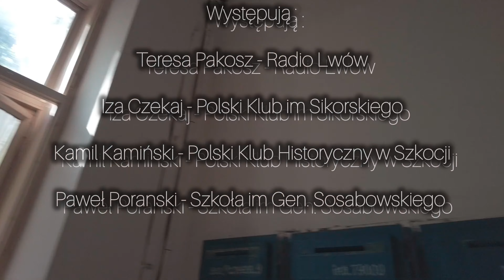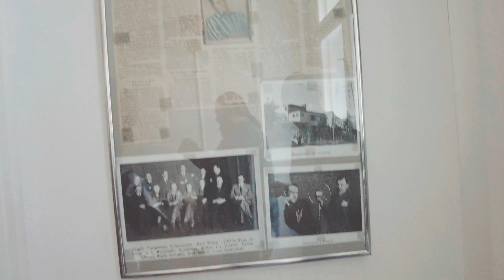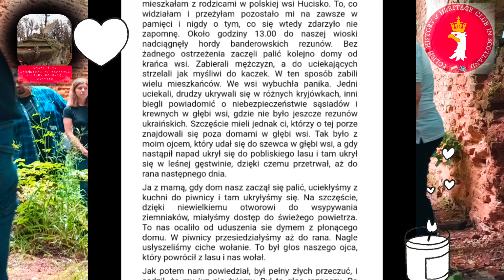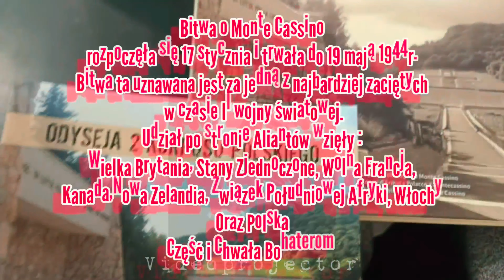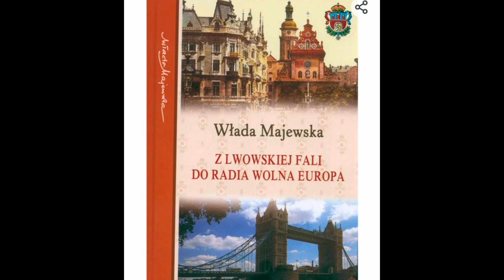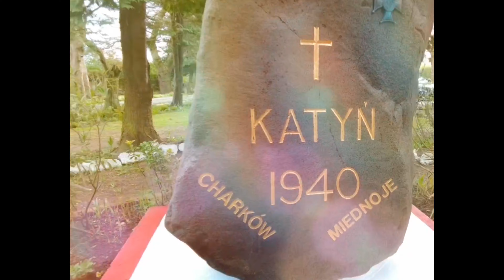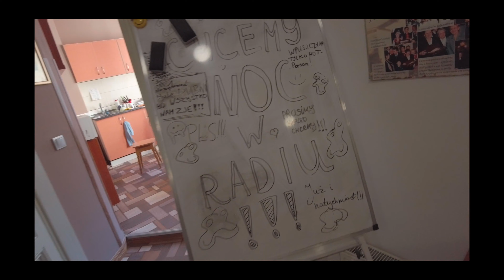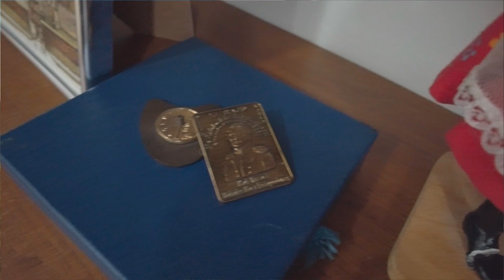Radio Lwów - Audycja Radiowa, Lwów - Szkocja, PKHS &Sikorski Club &Szkoła Generała Sosabowskiego,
Audycja w Radiu Lwów w której udział wzieli przedstawiciel

Polski Klub Imienia Generała Sikorskiego w Glasgow - Iza Czekaj

Polskiego Klubu Historycznego w Szkocji - Kamil Kamiński

Polskiej Szkoły w Glasgow im Generała Sosabowskiego - Paweł Poranski

Z ramienia Radia Lwów, prowadząca audycję Pani Teresa Pakosz.

Link do zaprzyjaźnionych:
Orzeł Biały

Polska Szkoła w Edinburghu ECP
im. gen Maczka

Polska Szkoła w Edinburghu Poloniusz
Mały Instytut Języka Polskiego

Polska Szkoła w Glasgow
im.gen Sosabowskiego

Zapraszamy do odsłuchania